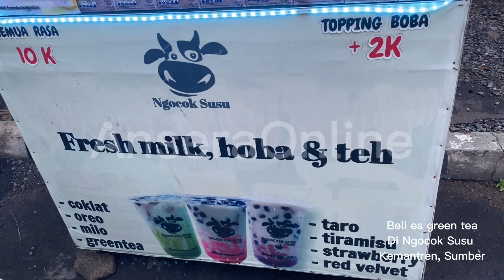Suasana ngabuburit di Sumber, Cirebon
Beginilah suasana sore hari di sumber kabupaten cirebon jawa barat indonesia